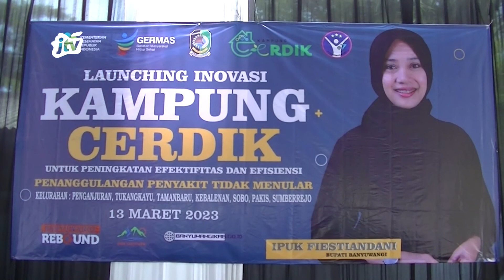KABUPATEN BANYUWANGI GAGAS ADANYA KAMPUNG CERDIK